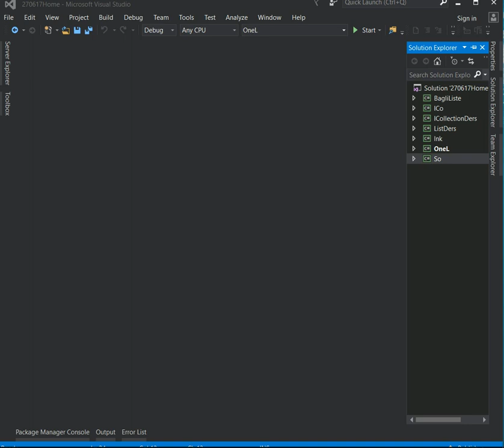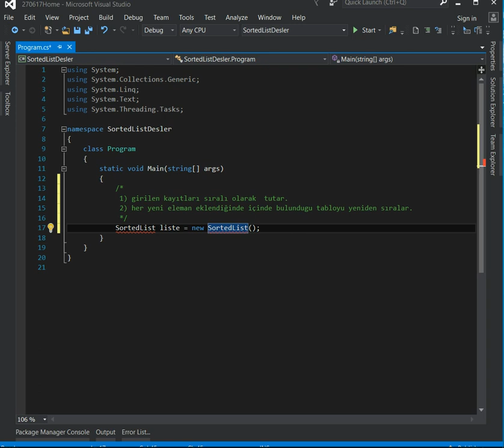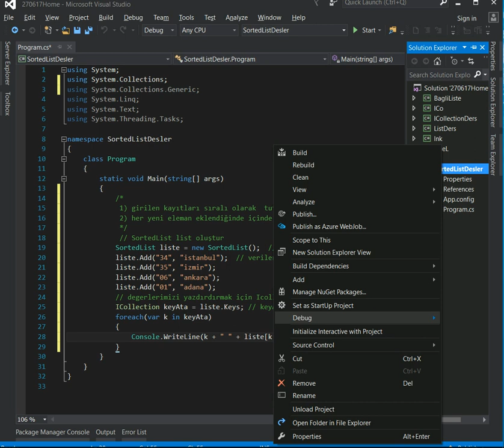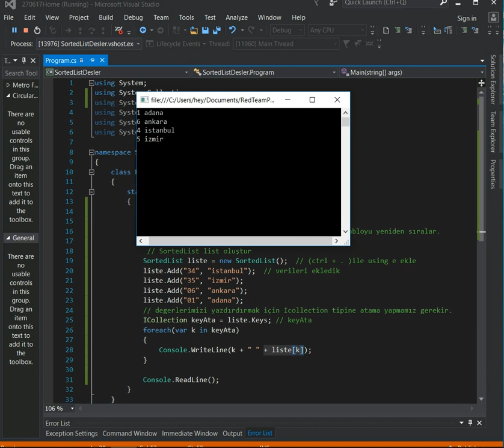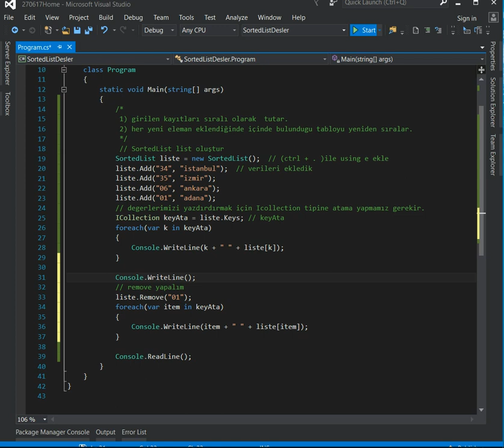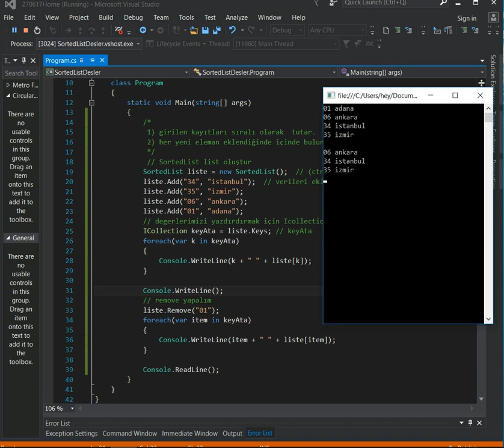c# SortedList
c# sortedlist kullanımı ve temel örnek